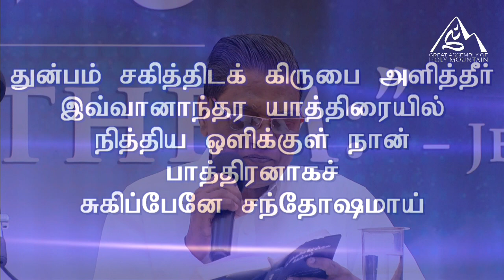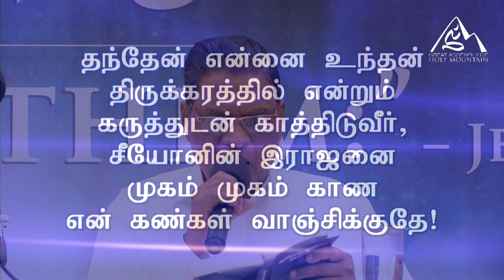Karunayin kadalam yen yesuvae - Tamil Christian Song